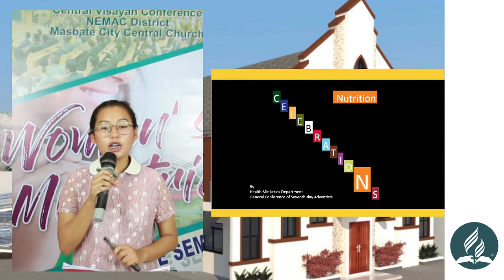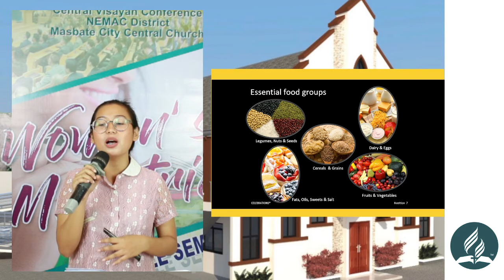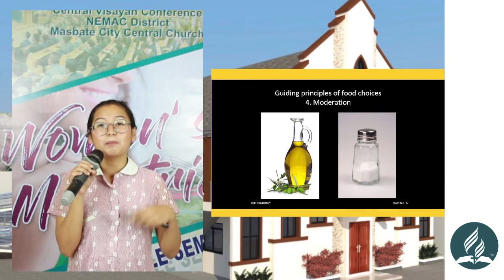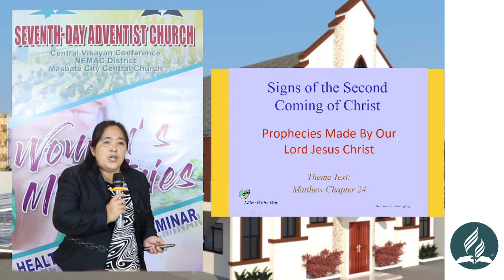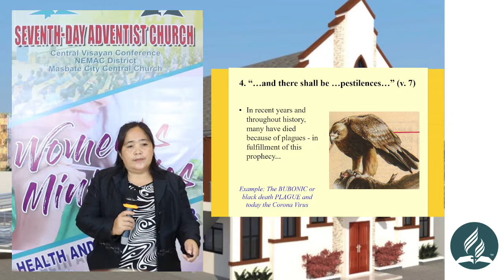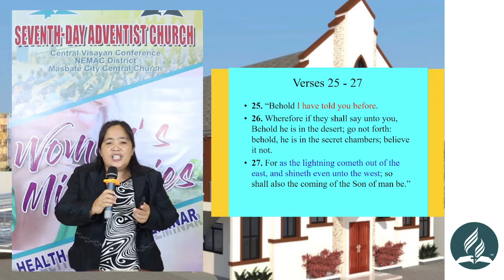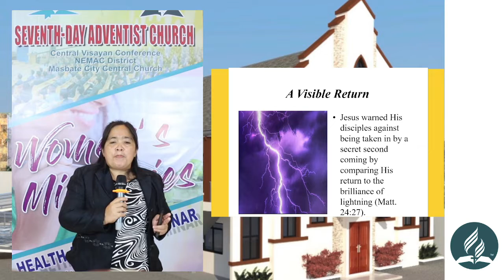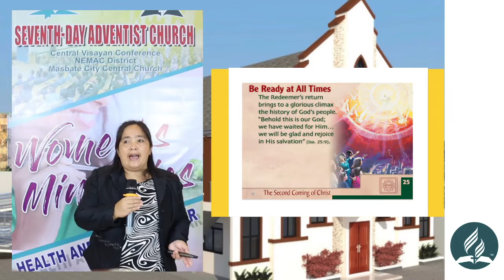Women's Ministries Health and Bible Seminar Day 2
Health Speaker: Sis. Feby Djoanne Lepaopao (Nutrition)
Gospel Speaker: Sis. Geraldine Patalinghug (Signs of The Second Coming of Christ)